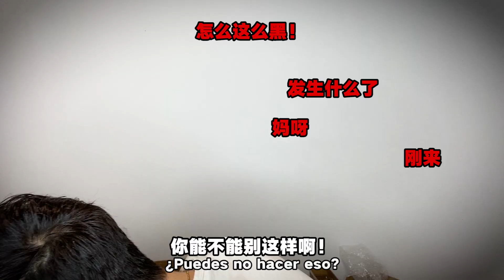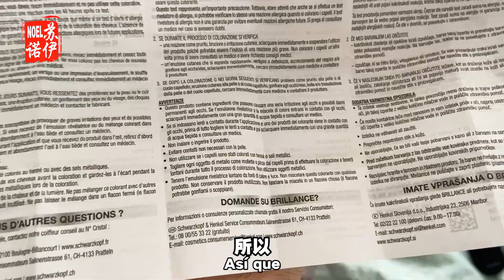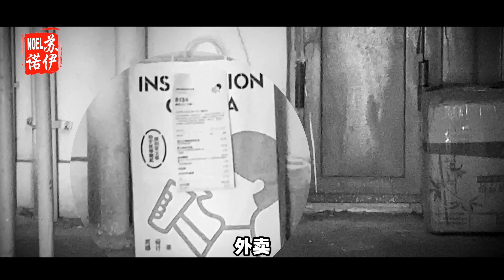我 被 朋 友 搞 变 色 了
叫朋友帮忙染了个发型，结果...你们喜欢这个颜色吗？

微博/ 抖音：@Noel苏诺伊